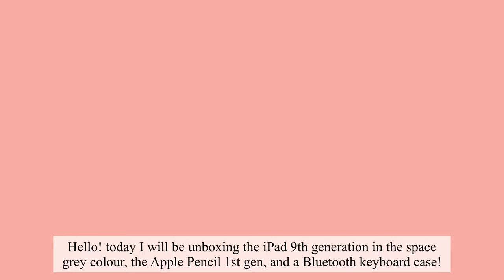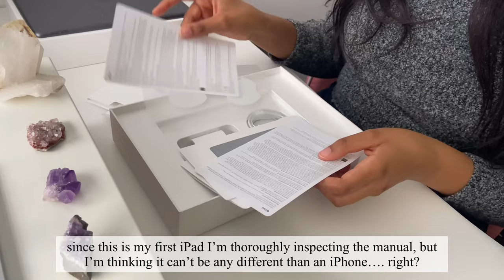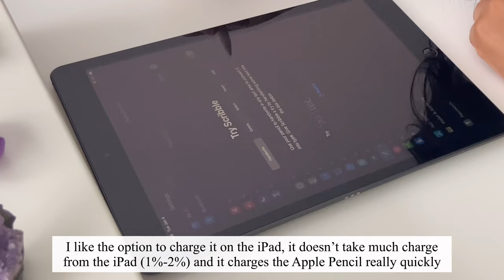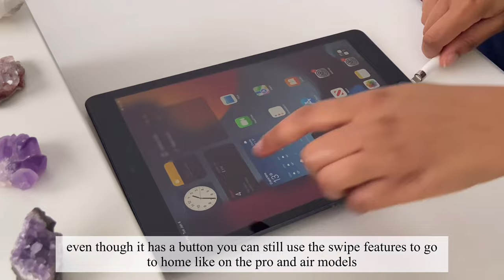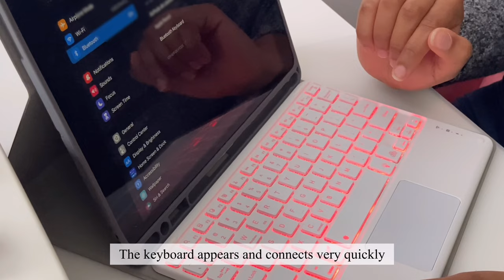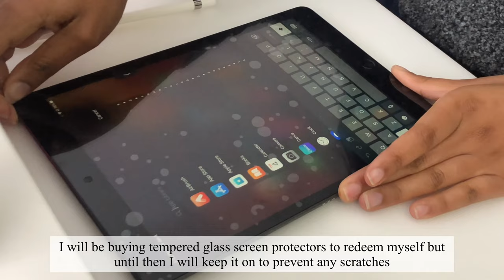iPad 9th Generation Space Grey Aesthetic Unboxing + Accessories (Apple Pencil + Keyboard Case)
Hello everyone,
today I will be unboxing the Space Grey iPad 9th generation in 64GB, the Apple Pencil 1st Generation, and a keyboard case.
✨Products in the video:
keyboard case
✨ Social Medias:
✨Video information:
Camera: iPhone 11
Editing software: VLLO video editing app
✨Timestamps:
0:00 Intro/Preview
0:10 Unboxing iPad and its Box Contents
2:03 Setting up iPad
2:30 Unboxing Apple Pencil and its Box Contents
4:06 Connecting Apple Pencil
5:32 Unboxing Keyboard Case and its Box Contents
6:14 Closer Look at The Keyboard Case
8:27 Connecting the Keyboard Case
8:50 Typing Test
9:07 Installing Screen Protector
9:24 Outro
♪ Butter (Prod. by Lukrembo)